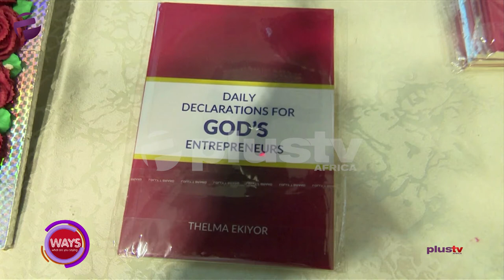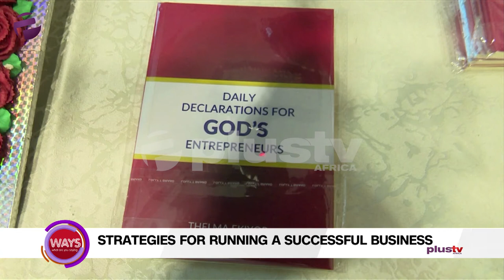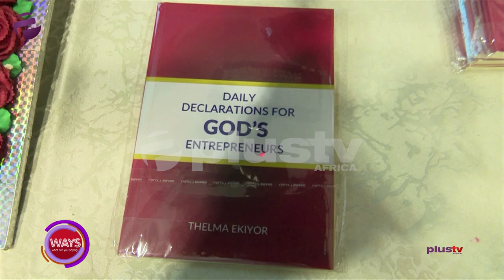Entrepreneurship: Most Women Put Limits On Themselves, Why?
Thelma Ekiyor, Chairperson Of Afrigant joined us in the studio.